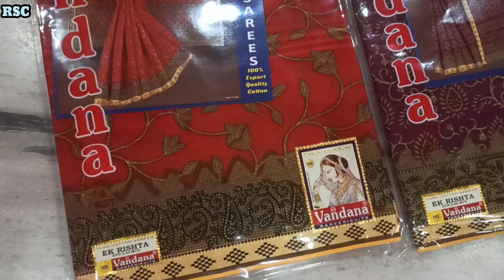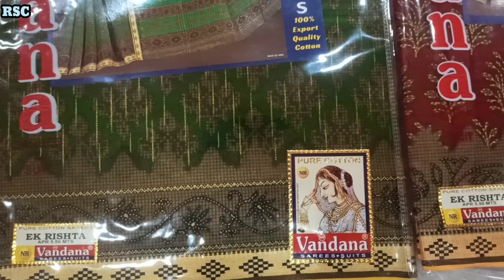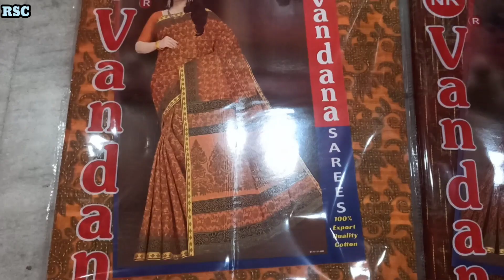Vandana Dath Par Saree By Ek Rishta | Suits Special Quality Saree | বন্দনা সুতি পারবালা শাড়ি